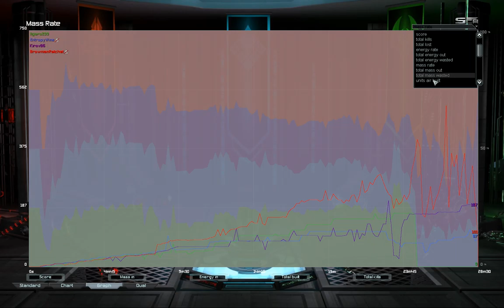Phantom-X: OK Google edition